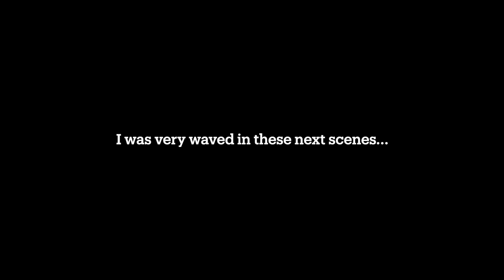A Trip to Portugal | Ericiera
FAQ
Height: 178cm
Weight: 80kg